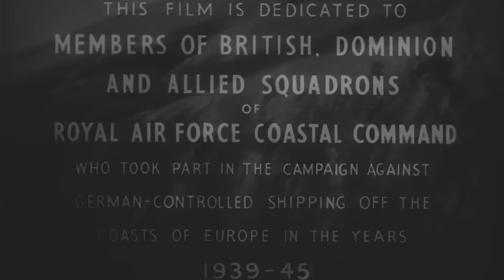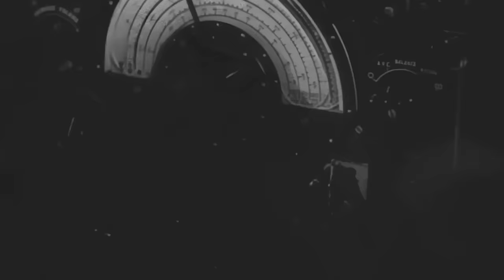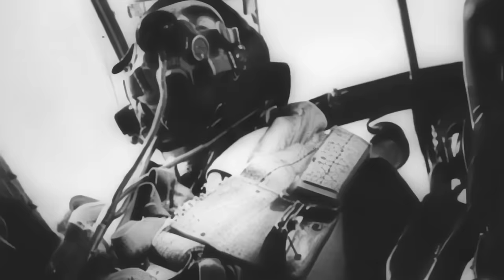Ship Busters | Mosquito and Beaufighter Norway raids (1945)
This dramatised 1945 Royal Air Force propaganda film details the story of Coastal Command's raids against German coastal shipping and how the effects of these raids forced changes in tactics.
"Ship-Busters" tells the story of a Free-Norwegian DeHaviland Mosquito reconnaissance crew, tasked with finding hidden ships in the fjords at dawn, and the follow-up strikes by squadrons of Mosquitos and Beaufort Beaufighters.